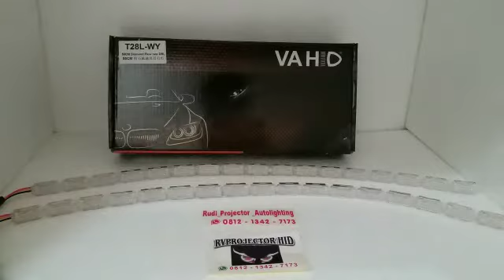DRL VAHID CRYSTAL TYPE T28 50CM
Drl vahid running
Cahaya lebih kental dan terisi
Panjang 50cm
Kabel input
Red white power +
Yellow sein
Black ground -